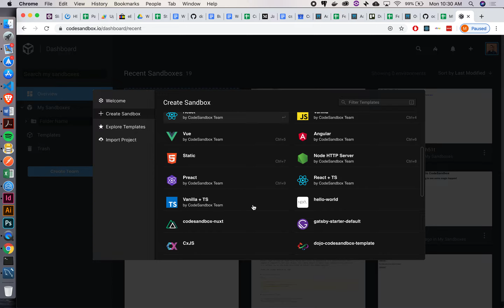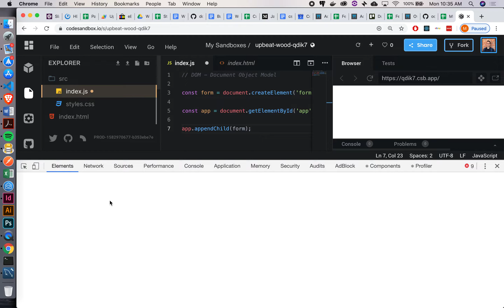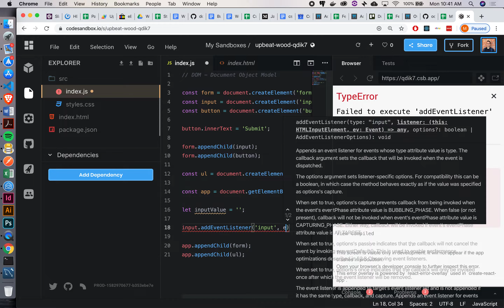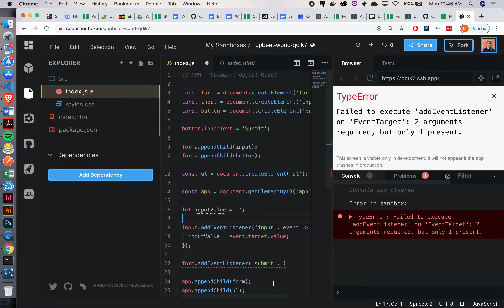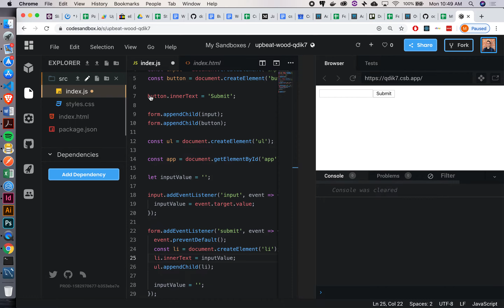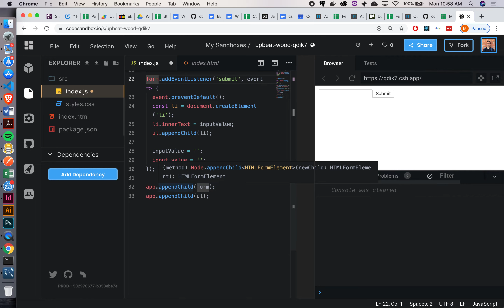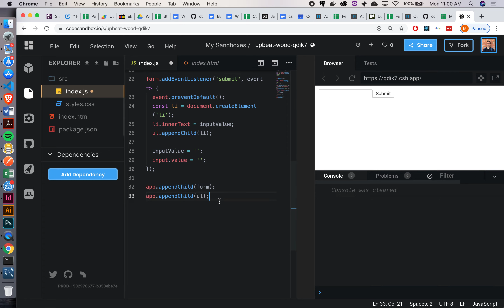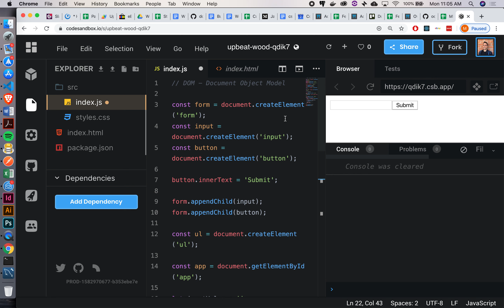Week 1, Day 1 - Vanilla JS DOM